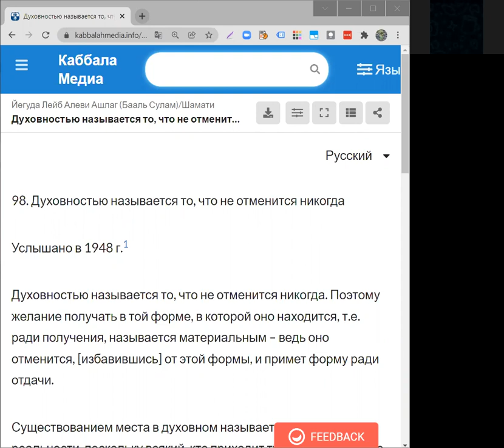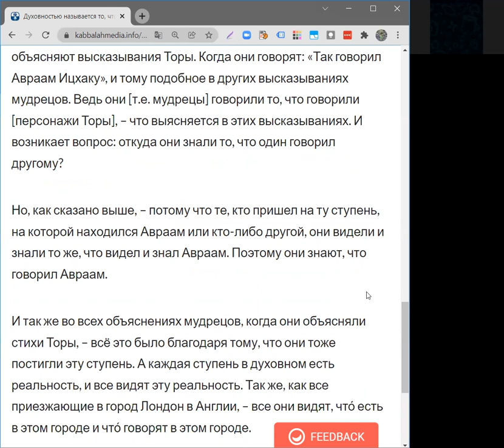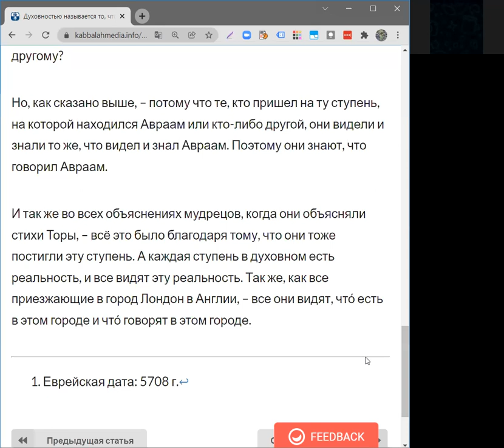Шамати №98 (Скролл-текст + аудио статьи) Духовностью называется то что не отменится никогда